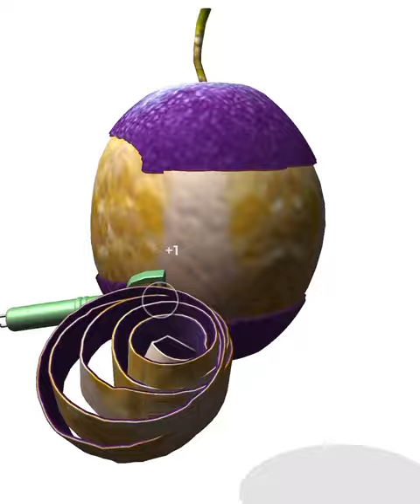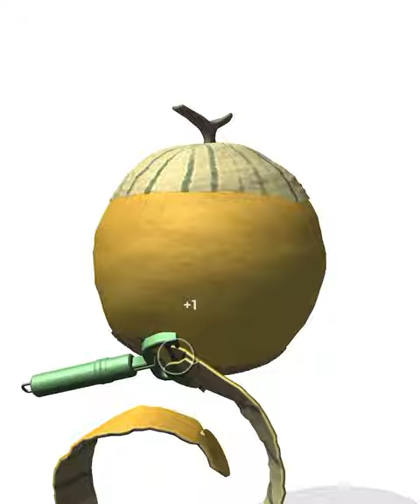I Peel Good | Satisfying and Relaxing ASMR Video